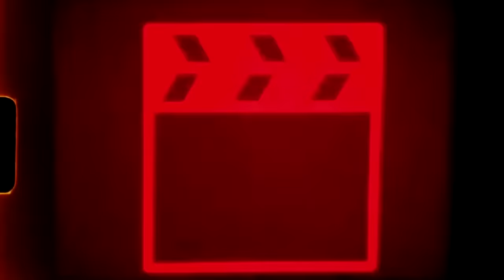Super Siah's FIRST Concert Performance *So Emotional*